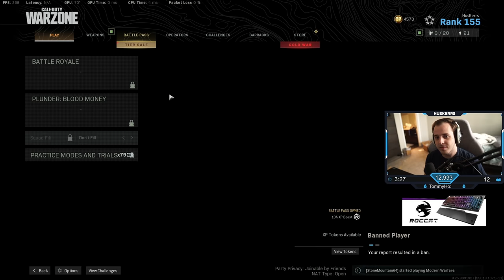I FINALLY GOT THE BLUE DOT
I upload a ton of Warzone highlights & high kill games - Sub so that you don't miss the next video!